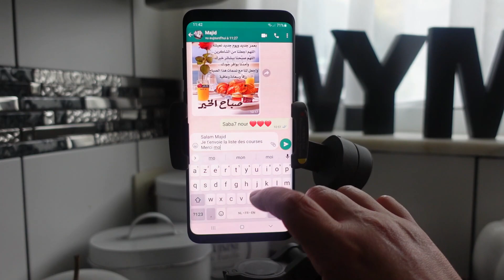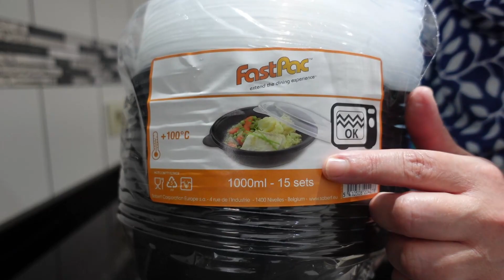Voici comment je m'organise pour réussir mon couscous de 20 personnes comme un rien 💪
J'espère que vous allez bien en cette journée de jour férié, profitez en pour bien vous reposez, chez nous les enfants font le pont ils ont donc un très long weekend
Youpiiiiiii!!!

Dans cette vidéo je vous montre mon organisation pour bien réussir votre couscous chez vous.
La mise en place est primordiale pour se faciliter la charge de travail
Belle vidéo à vous et si  elle vous plaît partagez et mettez moi un cœur ❤  en commentaire
D'avance merci pour vos retours chaleureux
Mymy ❤❤❤

Contenant pour les couscous:

Programme utilisé pour faire le montage:
Filmora X